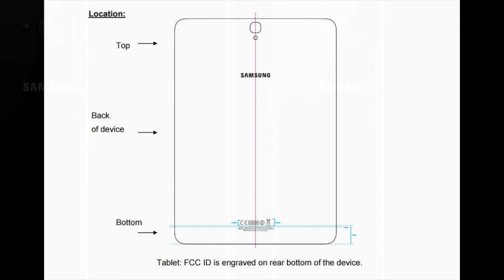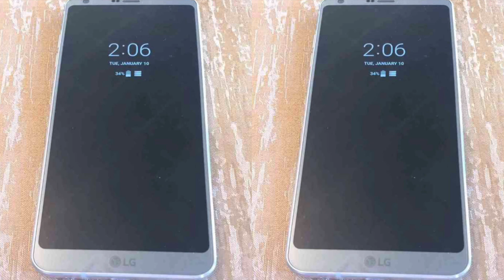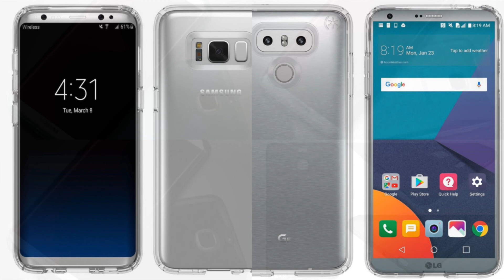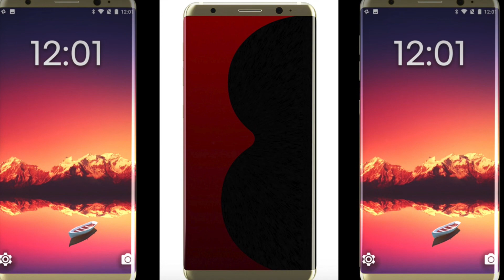Galaxy S8 & LG G6 - What do we know about so far !!!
Samsung Galaxy S8 & S8 Plus FINAL Design & Feature Leaks! Price, Release Date, New Concept & Rumor Roundup With Sources!

We are now one week away from the official announcement of the LG G6 at MWC in Barcelona. And as we get closer to the February 26 event, more and more leaks about the G6 are starting to pop up.The USB Type-C port on the bottom of the device is flanked by a mono speaker and a microphone hole, while on the front the display takes up almost all of the space as has been rumored countless times. It's impossible to tell if the panel has rounded corners as some mumblings have stated. The minimal bezels are there to stare at, on the other hand. The G6 should come with a 5.7-inch 2,880x1,440 touchscreen, Qualcomm's Snapdragon 821, and maybe even the Google Assistant built-in.